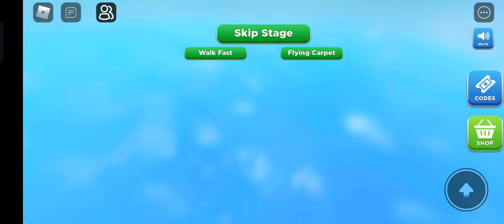RAINBOW OBBY ROBLOX